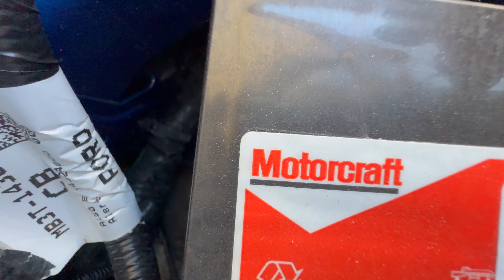COMPREI ACESSÓRIOS PRA RANGER E QUERO SEU COMENTÁRIO NESTE VÍDEO!